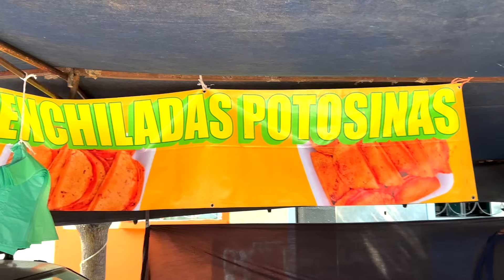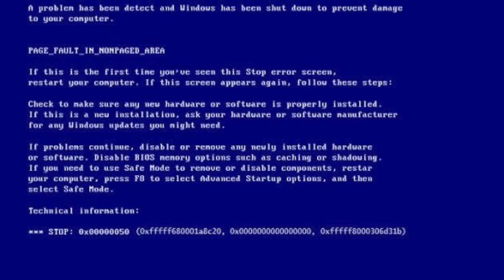El tianguis Gigante de Penitenciaria Topo Chico Monterrey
Visitamos uno de los mercados rodantes mas grandes que hay en Monterrey y se llama

el mercado de penitenciaria en Monterrey

Este mercado se encuentra en la estación del metro penitenciaria en Monterrey Nuevo

Leon Mexico

este mercado se pone los domingos de 9 am a 3 pm

en este mercado puedes encontrar de todo desde la ropa de paca hasta una gran

variedad de comidas

Nosotros nos encontramos unas enchiladas potosinas que estaban riquísimas

la verdad y lo mejor es que te vendan 25 enchiladas por 80 pesos mexicanos

También puedes encontrar gorditas de guisos, comida mexicana como huaraches,

tlacoyos y demas

aparte hay muchos negocios muy raros como podólogos en el mercado entre otras

Esperemos que te guste este video tanto como a nosotros

y nos vemos en el proximo video